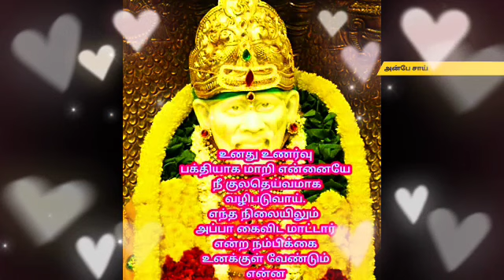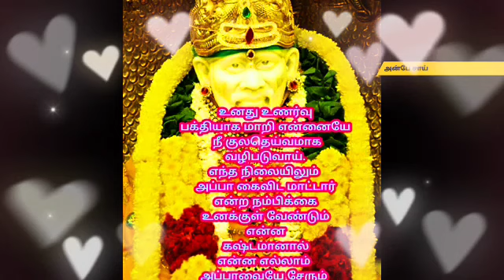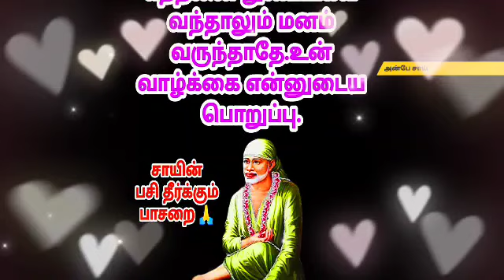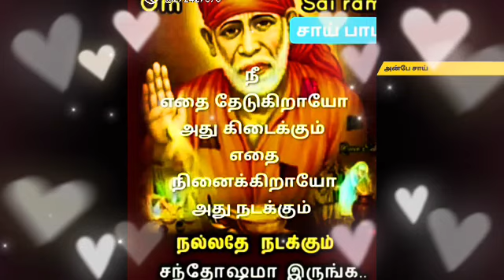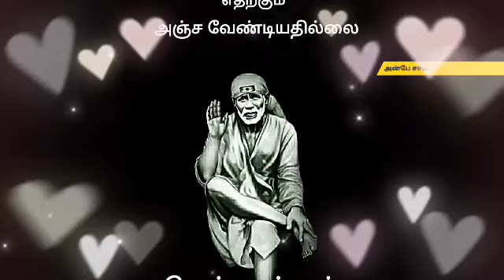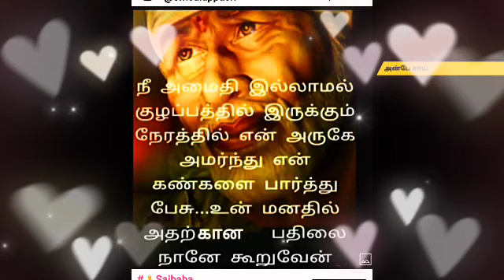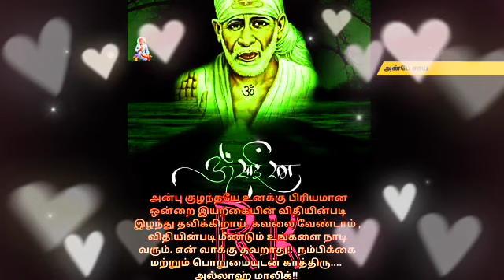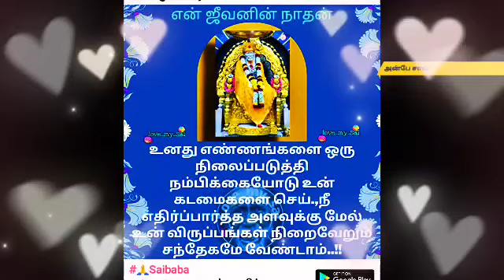உன்னை காப்பாற்ற வேண்டும் தாமதிக்காதே!உடனே கேள் || SHIRDI SAI BABA ADVICE IN TAMIL